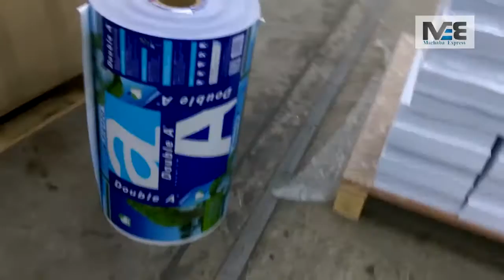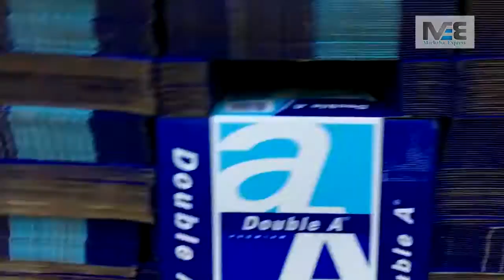A4 COPY PAPER CUTTING & PACKING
packing copy paper from A to Z